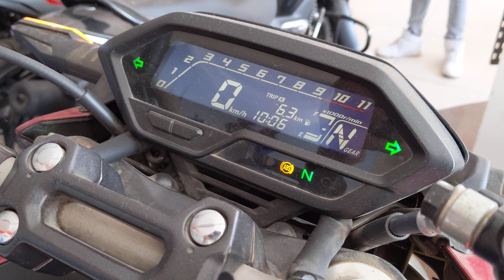2024 Honda Hornet 125R 4V ABS BS7 New Launched | New Engine | Price | Specs | Review | Random Bikes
2024 Honda Hornet 125R 4V ABS BS7 New Launched | New Engine | Price | Specs | Review | Changes | On Road Price | Looks | Changes | Mileage | Top Speed | All Colours.

honda hornet 125r 4v abs bs7 2024
2024 honda hornet 125r 4v abs bs7
honda hornet 125r 4v abs bs7 launch
new honda hornet 125r 4v abs bs7
honda hornet 125r 4v abs bs7 price
honda hornet 125r 4v abs bs7 specs
honda hornet 125r 4v abs bs7 review
honda hornet 125r 4v abs bs7 changes
honda hornet 125r 4v abs bs7 mileage
honda hornet 125r 4v abs bs7
hornet 125r 4v abs bs7
hornet 125r 4v abs
hornet 125r 4v
hornet 125r
honda hornet 125r
honda
hornet
bs7
bikes
rgb bikes
random bikes